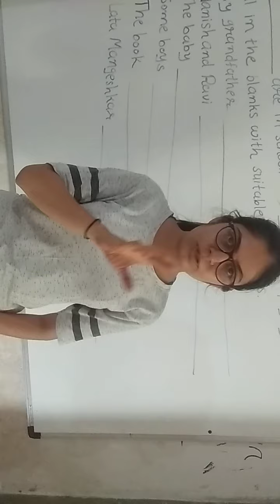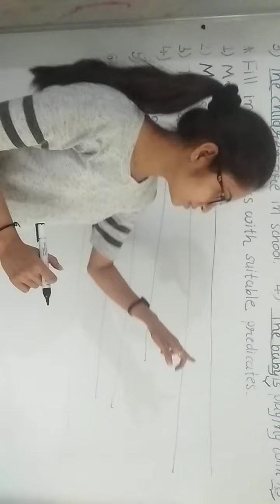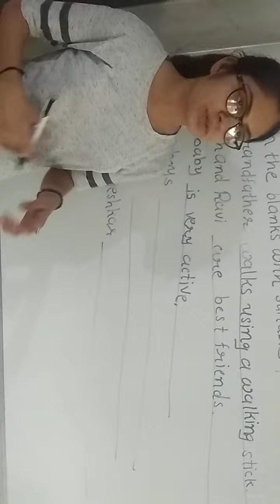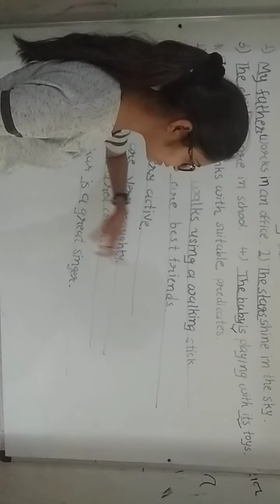Std 5E E G Lesson 3 Part 3